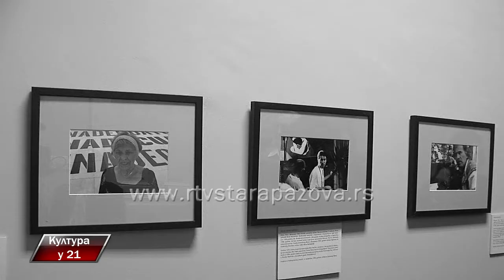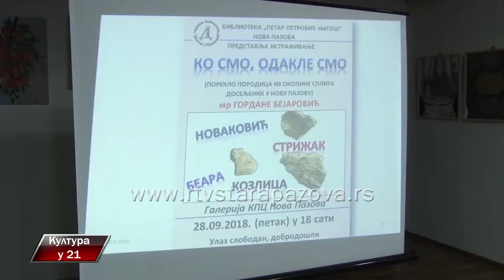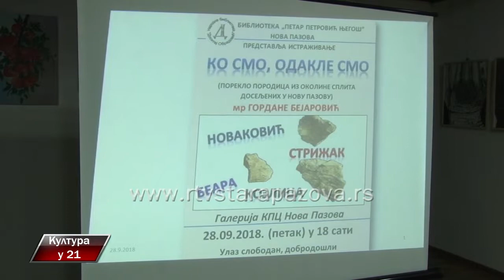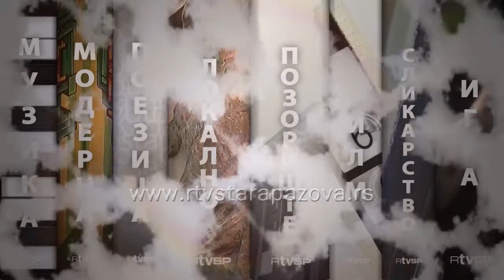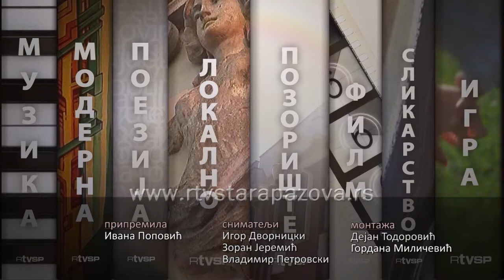Kultura u 21 5 10 2018